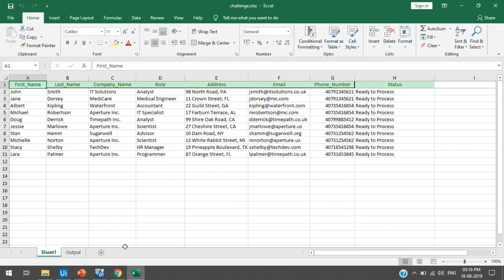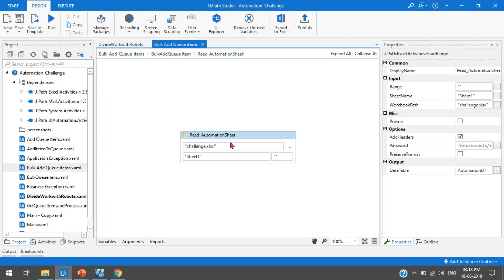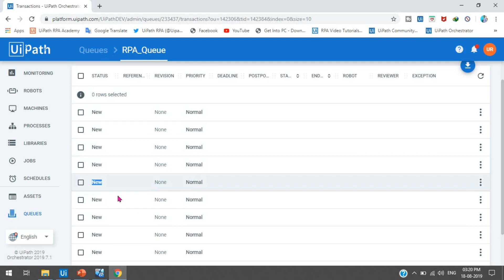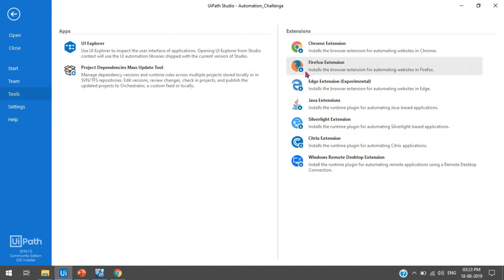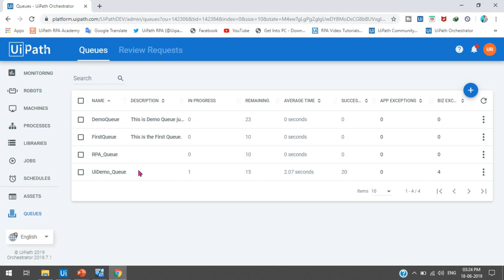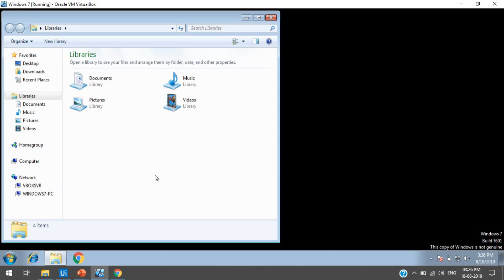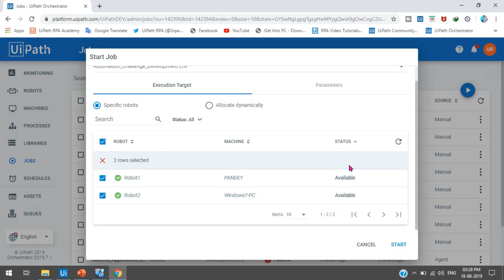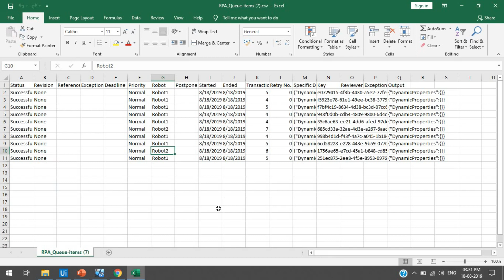Divide Transaction Items with Multiple Robots in UiPath Queue |UiPath Orchestrator | UiPath RPA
Watch this video to learn - How to Divide Transactions Item with Multiple Robots in UiPath Queue?
Multi BOT architecture in UiPath
Multi BOT set up UiPath
Split task in UiPath Queue
Split 1000s of records between multiple Robots in UiPath Queue
For other Queue videos:-